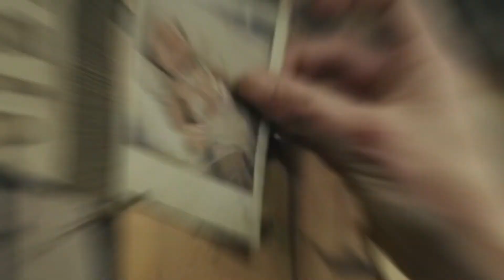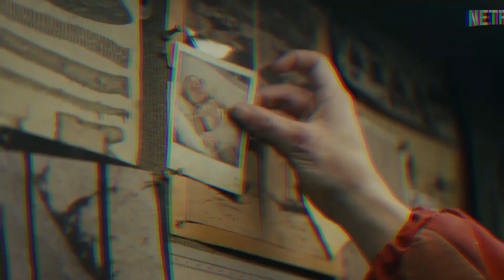Sweet Tooth (season 2)(தமிழ்) Tamil Review.